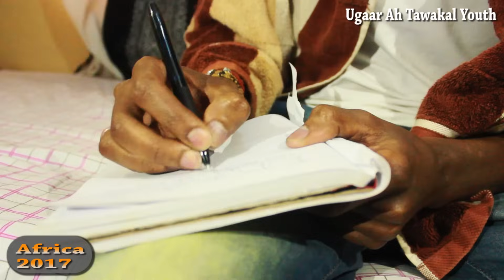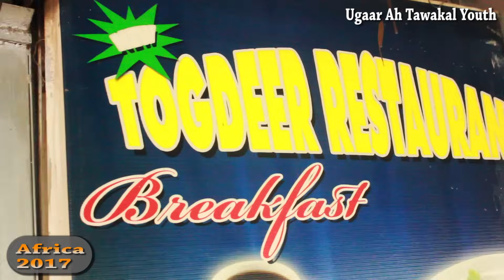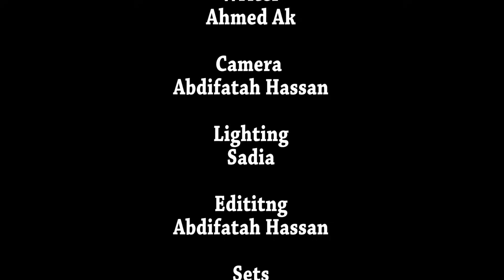Ruwayad Nabsi Jacayl